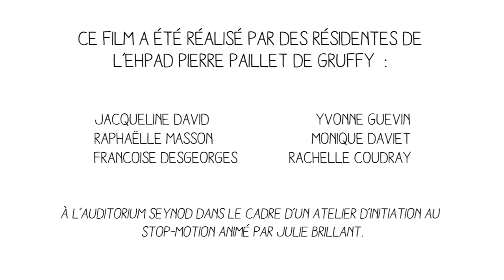Atelier stop-motion "Ma vie de courgette" - Ehpad Pierre Paillet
Découverte et initiation au cinéma d'animation avec 6 résidentes de la Maison de retraite de Gruffy. Atelier animé par Julie Brillant dans le cadre d'Un été culturel 2022 à L'Auditorium Seynod.